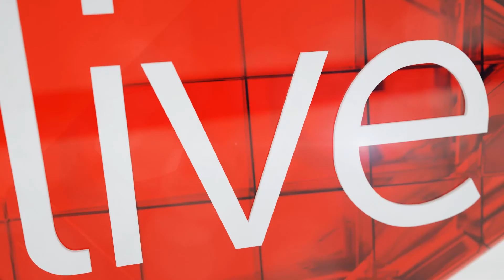Consistency in education ministry good - Equal Education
Education lobby group Equal Education welcomed the announcement that Angie Motshekga would continue to lead the basic education portfolio. Watch.